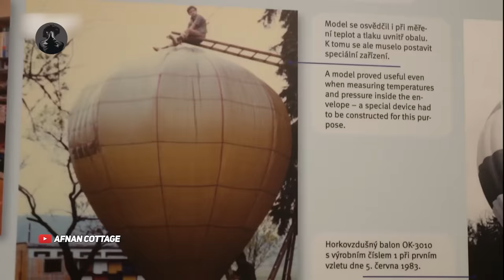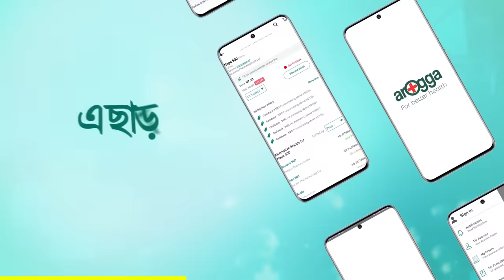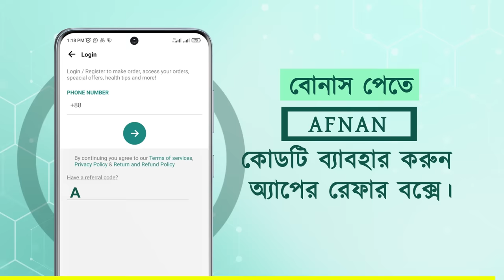সত্য ঘটনা - জার্মান দুই পরিবারের গ্যাস বেলুনে করে অন্যদেশ পালানো | Movie Explained | Afnan Cottage